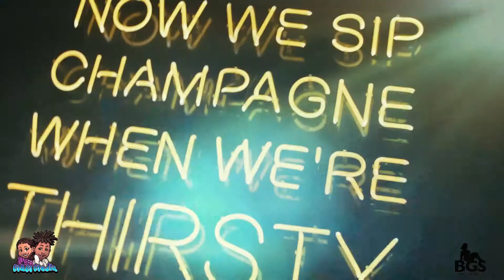Ashley Birthday Brunch Celebration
capturing moments in motion